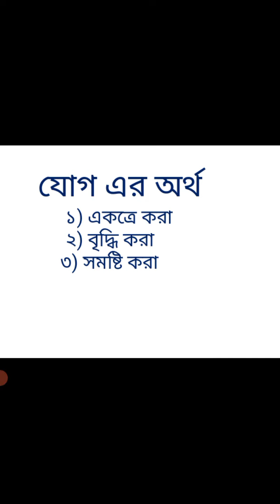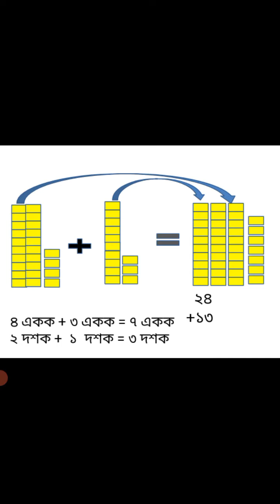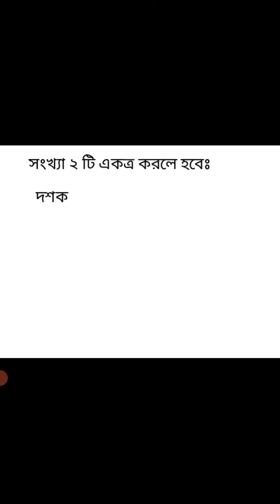শ্রেণি : দ্বিতীয়, বিষয় : গণিত, শিক্ষক : মোঃ ইব্রাহীম